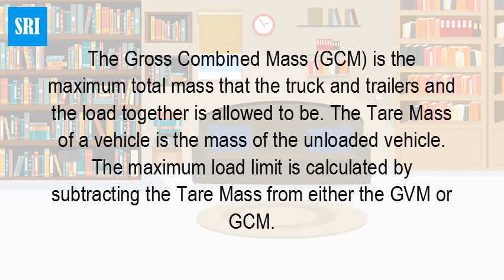What does GVM and tare mean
This is the maximum mass the vehicle,caravan or trailer may carry,including passengers,fuel and luggage. GVM ( Gross vehicle mass): This is the sum of the Tare and Payload,and equals the maximum permissible,fully loaded mass of the vehicle.ATM = tare mass (caravan) + max payload. GVM (gross vehicle mass) The limit on weight that the car's wheels can support – including the weight of the car and passengers. This is a rating set by the car manufacturer. GVM also includes tow ball mass when the car is hitched to a caravan or trailer.This is the weight of an empty standard vehicle with all of its fluids (oils, coolants) but with only 10 litres of fuel in the tank.Tare= bare caravan with no gas, water or other "loads" on board but should include all factory fitted accessories. GTM(GVM) Gross trailer mass= the loaded weight on the wheels. ATM= all up weight including wheels and towball weight.The maximum weight of a trailer is specified as either its Aggregate Trailer Mass (ATM) or Gross Trailer Mass (GTM). ATM is the combined weight of the trailer and its full load when it is not coupled to a tow vehicle.